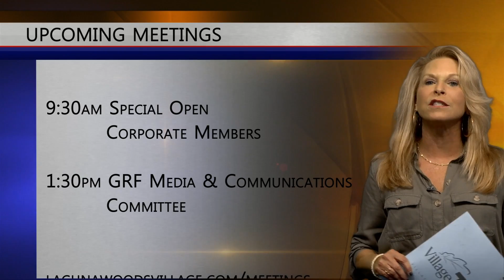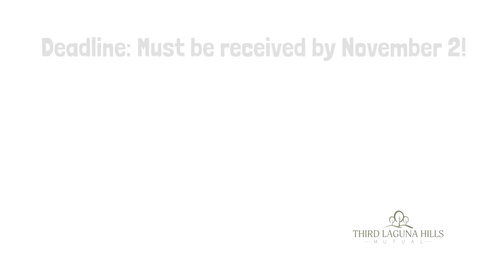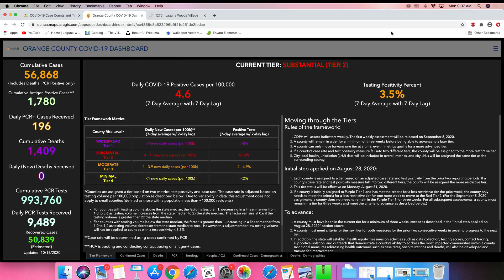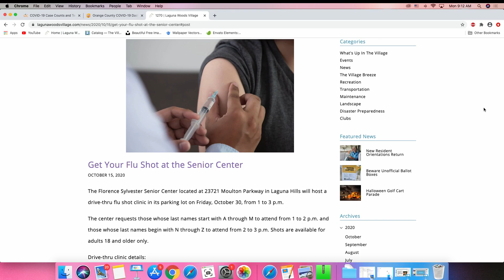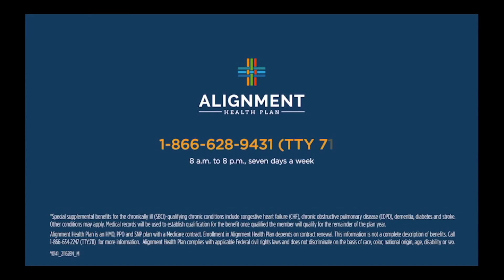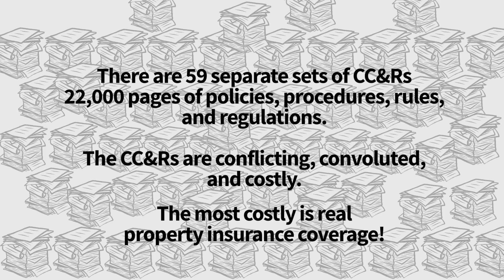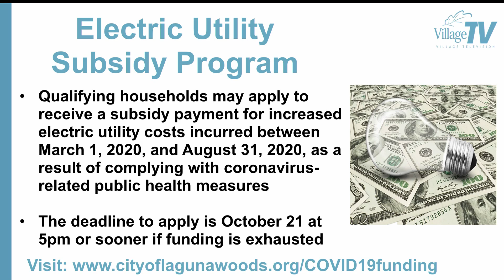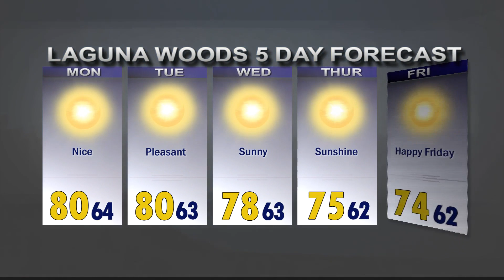ThisDay, October 19, 2020